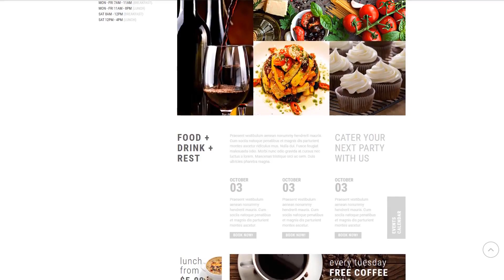European Meal Joomla Template - 51959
This one comes with Responsive, Admin Panel, Search Engine Friendly, Bootstrap, Sliced PSD, Dropdown Menu, Google map, Sample content, Quickstart Package, Advanced Theme Options, Blog, Gallery, Forum, HTML 5, JQuery, HTML plus JS, Lazy Load effect

Bootstrap is an open-source framework for developing webpages.
Using this sort of framework considerably speeds up the entire process of building web pages. Ordinary patterns are really simple to modify, which presents a flexible and simple procedure for constructing website styles.
Find more Bootstrap Joomla themes here
Responsive design means well adjusted to the screens of all dimensions on any gadget.
Responsive design provides an improved user experience for those people who view a website on a mobile phone or a tablet, plus helps to increase positions of a website in Google results.
Newest Responsive Joomla templates here
That's a feature that helps to satisfy all individual and search engine demands and accomplish ranking positions in the search.
With it, you can attract numerous targeted customers to the web page from search engines.
View more Search Engine Friendly Joomla themes here